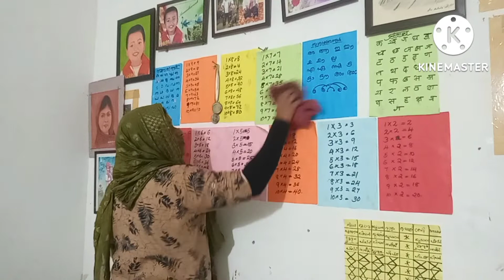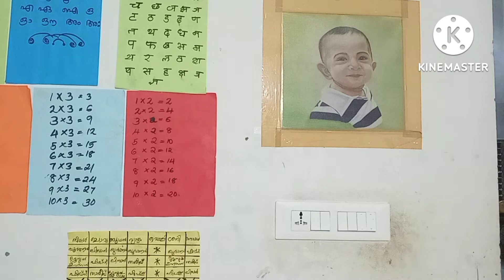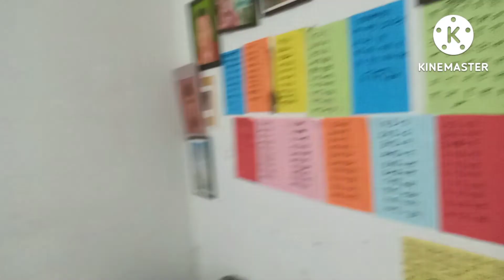bedroom organazing|study room organazing|cleaning motivation malalyalam